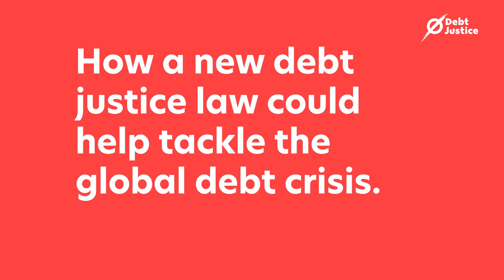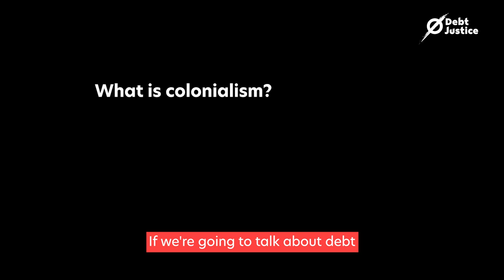Teabreak Tutorial: Debt and Colonialism